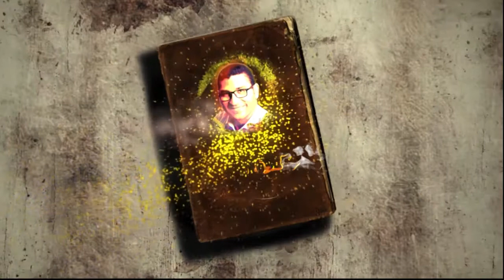Isabel Allende حواري مع الكاتبة التشيلية ايزابيل ألليندي + مراجعة رواية ابنة الحظ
ايزابيل ألليندي تجيب على مجموعة من الأسئلة + مراجعة رواية (ابنة الحظ) للكاتبة التشيلية ايزابيل ألليندي
ركنة رامي هي القناة الرسمية للكاتب رامي رأفت .. قناة خاصة بترشيحات الكتب والأعمال الأدبية - نصائح عامة في الكتابة - أدب عربي وأدب عالمي - نصائح عامة في القراءة حسب السن والذوق العام الخاص بكل سن
انستجرام: ramy.elghetany
لمزيد من الفيديوهات ذات الصلة فضلا متابعة القناة
مراجعة رواية
ريفيو رواية
إيزابيل الليندي
 Isabel Allende
review of daughter of fortune
كتب
روايات
مما قرأت
ماذا أقرأ